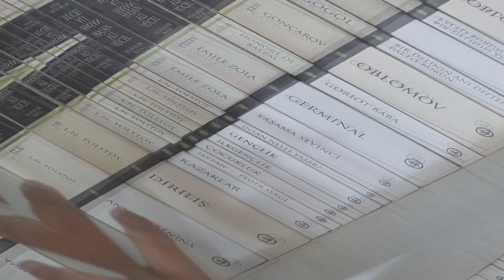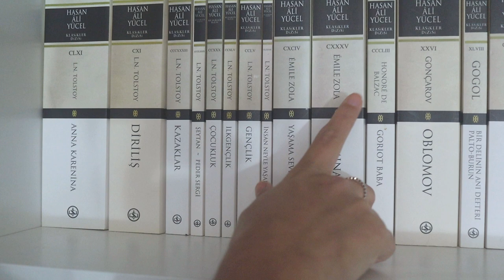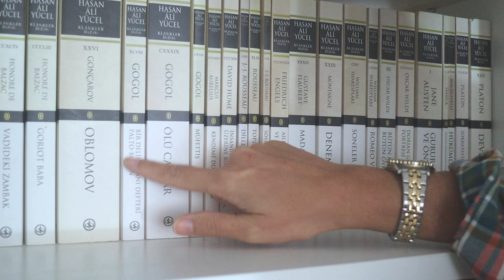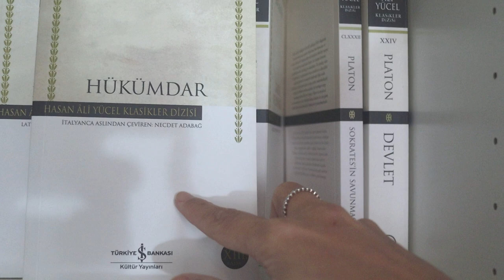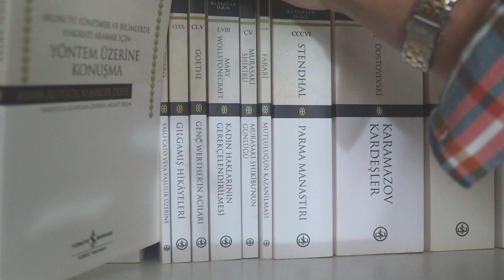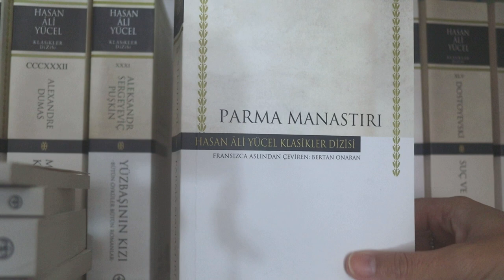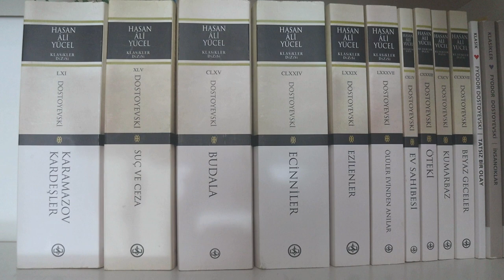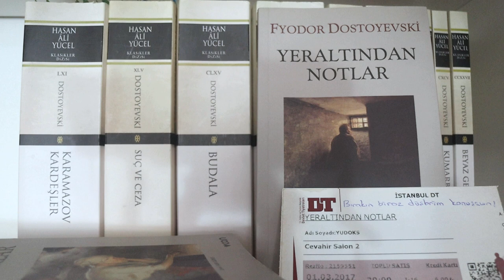Kitaplık Turu #1 l Hasan Ali Yücel Klasikleri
Merhaba, bu videoda sizlerle kitaplığımdan ufak bir kesit paylaştım.
Kitaplık turu videosu soran arkadaşların hoşuna gideceği gibi, ben de kitaplığımda olan ve henüz okumadığım kitaplarımı fark etmiş oldum.
Herkese keyifli seyirler dilerim.